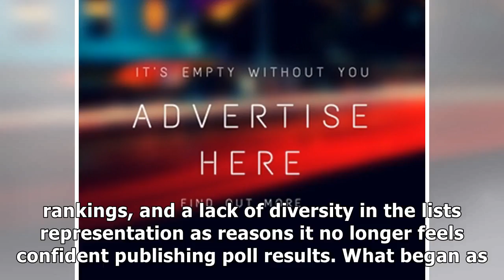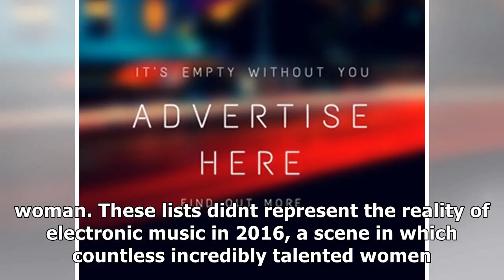Resident advisor ends decadespanning top dj poll